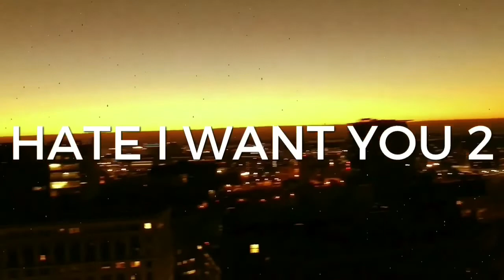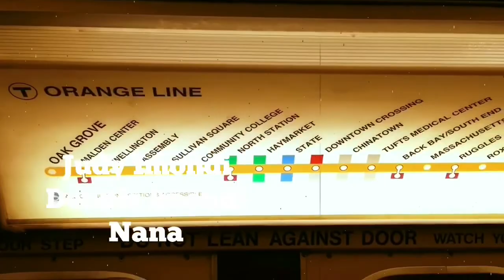Dolphins at Patriots 2018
Pats Live Game # 78